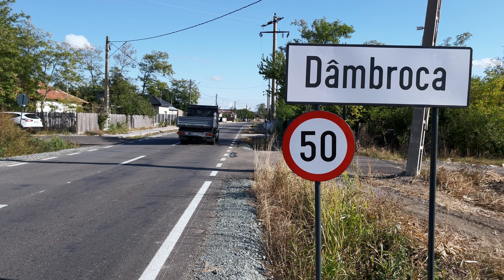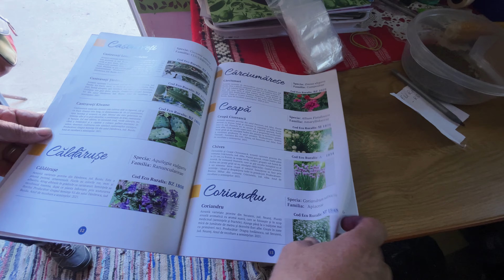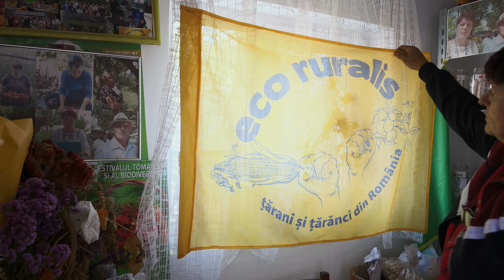Păstrătorii de semințe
Pe la începutul anilor 2000, producătorii și comercianții români au descoperit răsadurile de hibrizi și semințele de legume modificate genetic care le ofereau mai multe avantaje (coacere rapidă, rezistență, aspect uniform) și au optat rapid pentru acestea, însă, în acest fel, s-au pierdut foarte multe soiuri tradiționale de legume.

În zona Buzăului, un grup de fermieri au început să organizeze un fel de „rezistență”, cultivând și păstrând în propriile grădini semințele unor soiuri „din bătrâni”, care ulterior au început să circule din om în om și din sat în sat.

Stela Zămoiu din satul Dâmbroca a învățat să cultive legume de mică, de când își ajuta familia în grădină și la piață și a observat apoi cum păstra bunica ei semințele iar în 2014, s-a înscris în Eco Ruralis - Asociația Țăranilor și Țărăncilor din România, ca păstrătoare de semințe.